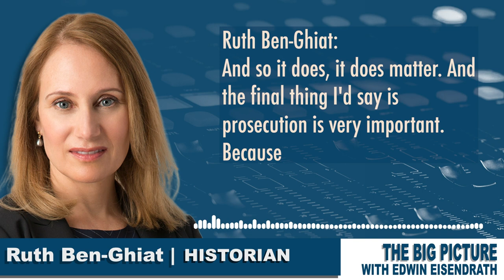There were signs of a potential insurrection from the early days of the Trump Administration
Historian Ruth benghiat has been warning us about a Trump insurrection since the early days of his administration. She spoke with WCPT820's Edwin Eisendrath about how to burst the cult of personality bubble with his supporters.